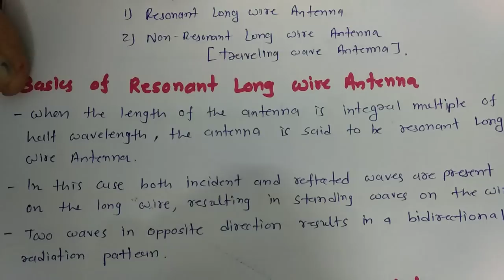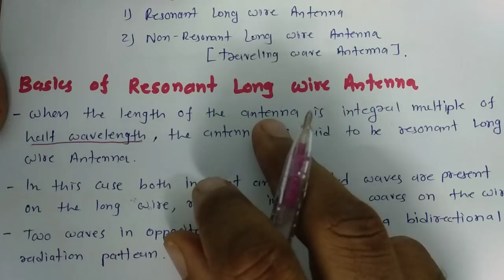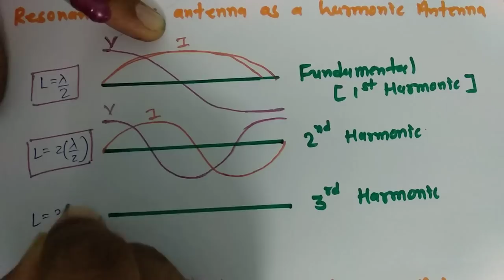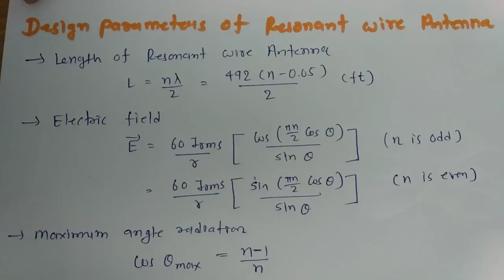Long wire Resonant Antenna (Basics, Structure, Designing, Radiation & Applications) Explained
Long wire Resonant Antenna is explained by the following outlines:

1. Resonant Antenna
2. Basics of Resonant Antenna
3. Structure of Resonant Antenna
4. Operation of Resonant Antenna
5. Designing of Resonant Antenna
6. Radiation of Resonant Antenna
7. Advantages of Resonant Antenna
8. Disadvantages of Resonant Antenna
9. Applications of Resonant Antenna

Chapter-wise detailed Syllabus of the Antennas and Wave Propagation Course is as follows:

Types of Dipole Antenna, How Dipole Antenna Radiates in space, E field and H field in dipole antenna, Radiation resistance and radiated power of Hertzian dipole antenna, Radiation resistance and radiated power of halfwave dipole antenna, Dipole Antenna feeding techniques, Monopole antenna and imaginary ground concept of monopole antenna, Folded Dipole Antenna.

Basics of Antenna Array, Two Isotropic source array, Two point array separated by half wavelength, Two point array separated by wavelength, Radiation pattern of two point antenna array, Pattern Multiplication, Pattern Multiplication of four point sources, Pattern Multiplication of eight point sources, Binomial Array, Schelkunoff Polynomial array, Dolph Tchebyschedd array, Tchebyshev Polynomial, Phased Array, Frequency scanning array, Hansen woodyard end fire array, Smart Antenna.

Basics of Loop Antenna, Radiated Power and Radiation resistance of loop antenna, Details of Helical antenna, Designing of helical antenna, Problems on helical antenna, Yagi Uda antenna, Designing of Yagi Uda Antenna, Problems on Yagi Uda Antenna.

Details of Turnstile antenna, Long wire resonant antenna, Travelling wave antenna, Details and working of V antenna, Rhombic antenna, Designing of Rhombic antenna, Problems on Rhombic antenna, Antenna impedance matching.

Horn Antenna and it's radiation, Reflector Antenna, Feeding methods of reflector antenna, Aperture efficiency of reflector antenna, Problems on reflector antenna, Lens antenna and working principle of lens antenna, Comparison of reflector antenna & Lens antenna.

Babinet's principle, Slot antenna and radiation mechanism in slot antenna.

Microstrip Antenna basics, Feeding methods of Microstrip Antenna, Fringing effect of Microstrip Antenna, Designing of Microstrip Antenna, Example of Microstrip Antenna, PIFA antenna.

Broad Band Antenna, Frequency Independent Antenna, Log Periodic Antenna, Structure of Log periodic antenna, Spiral Antenna, Radiation and Designing of Spiral antenna.

Radio wave propagation, Ground wave propagation, Sky wave propagation, Space wave propagation, Duct propagation, Critical frequency, Maximum Usable frequency, Virtual height, Skip distance.

Engineering Funda channel is all about Engineering and Technology. Here this video is a part of Antenna and Wave Propagation.